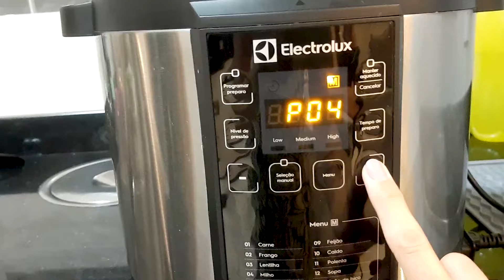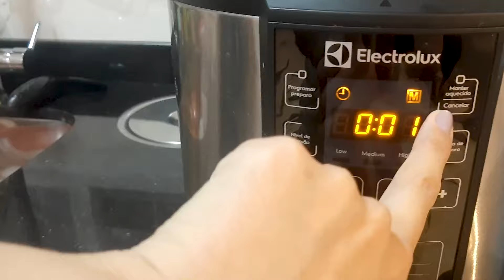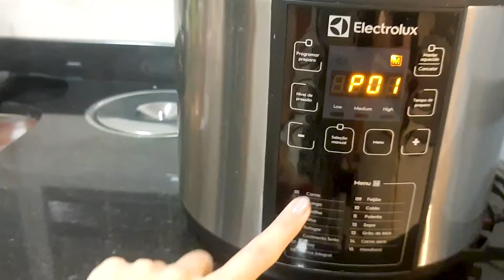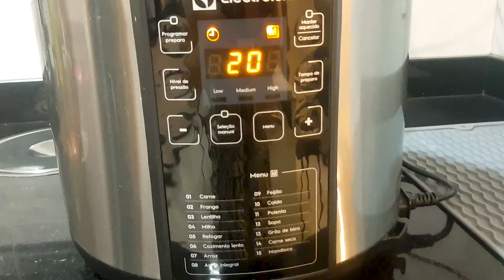CARNE DE PANELA na Panela de Pressão Elétrica Electrolux PCC20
Dia de fazer carne de panela!